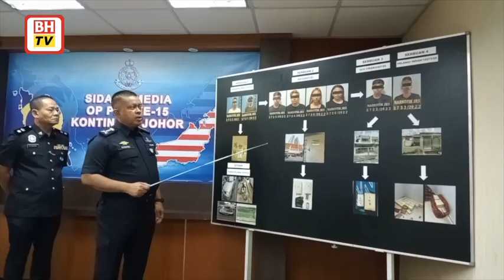Sindiket bungkus, edar ganja didalangi anak beranak tumpas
Satu sindiket pengedaran dan pembungkusan ganja yang didalangi dua beranak, tumpas dalam empat serbuan berasingan sekitar Johor Bahru dan Ulu Tiram, pada Khamis dan Jumaat lalu.